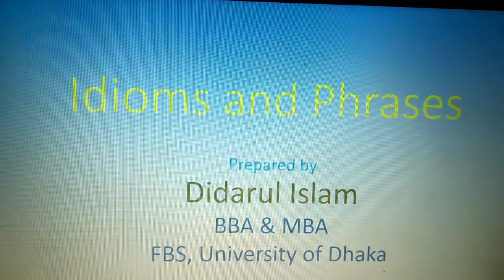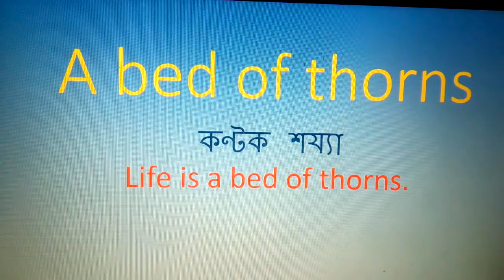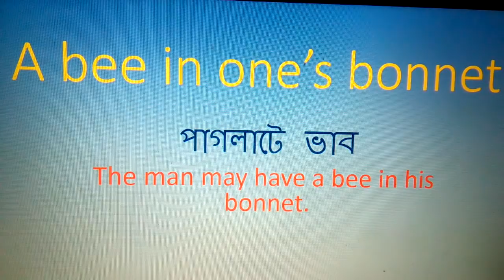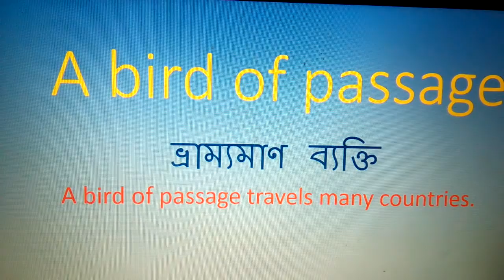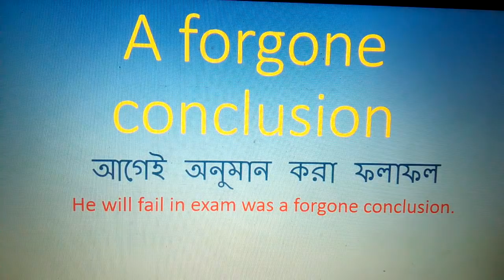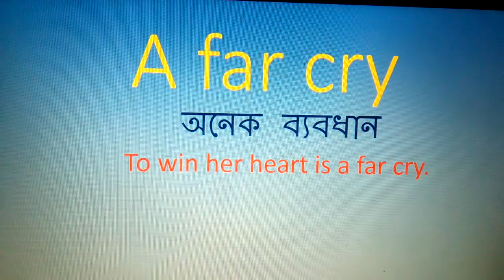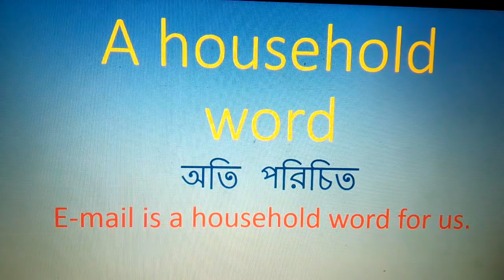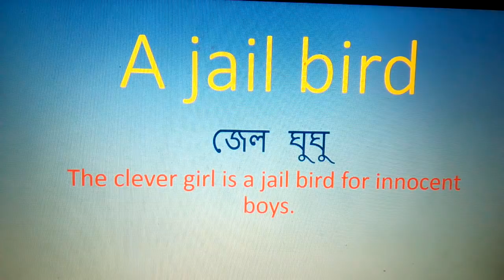Idioms & Phrases with Bangla Meaning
This video is specially for you who want to learn idioms and phrases. This can be helpful for HSC and university admission students. Hope you enjoy the video.